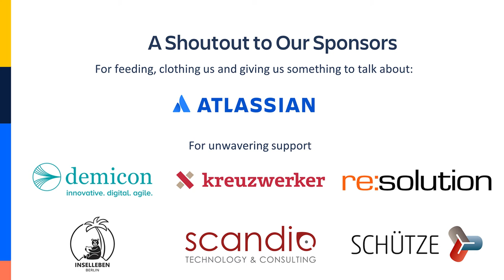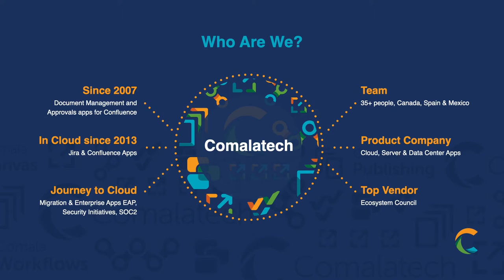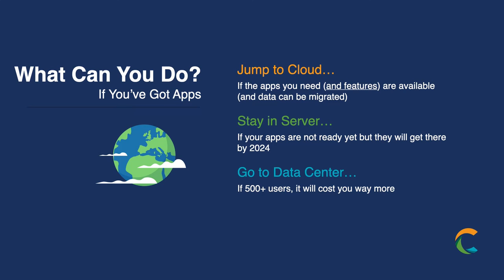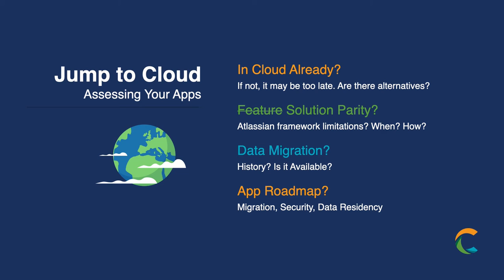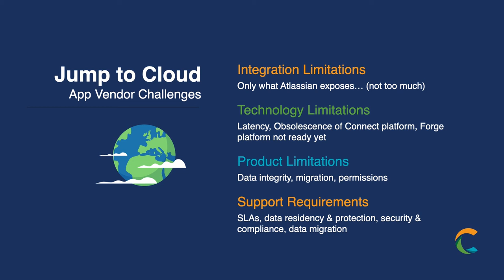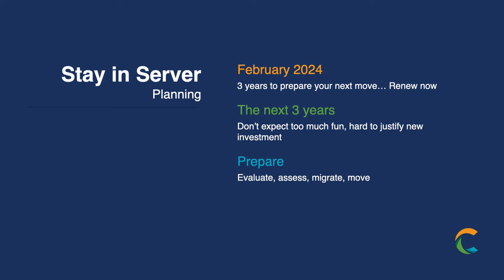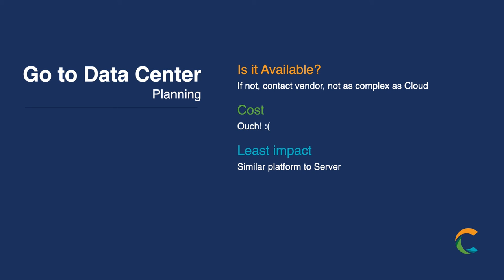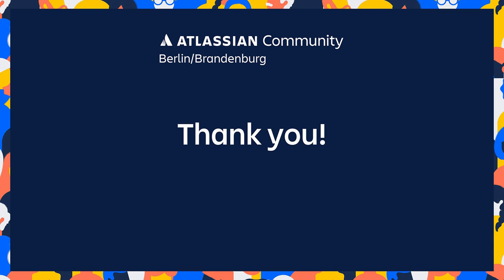Roberto Dominguez, Comalatech: How App Vendors Plan to Support Customers in a Server-less Future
Last but not least, Roberto Dominguez,Comalatech, gives us his insight how App developers prepare for a server-less future and how you can achieve at least solution parity when migrating your own server instances to the cloud